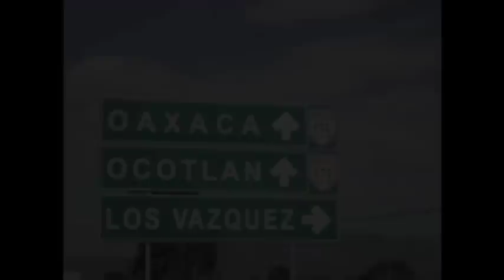IMAGENES DE SAN JOAQUIN EJUTLA OAXACA